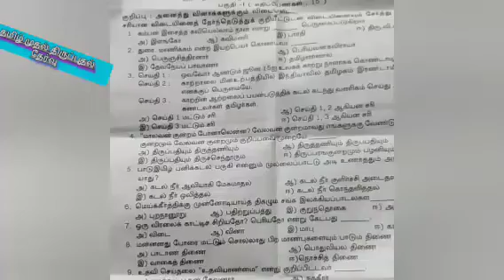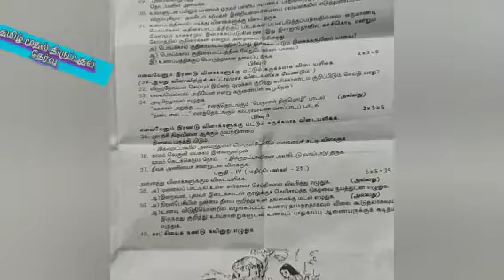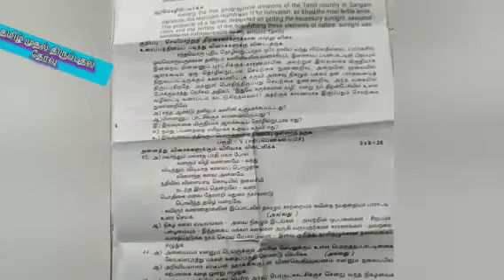தமிழ் முதல் திருப்புதல் தேர்வ exampreparation |tamil. first revision exam#10th